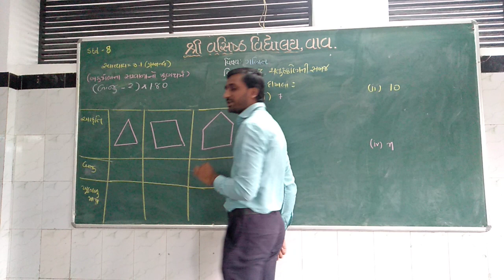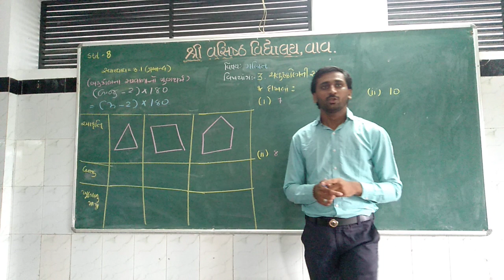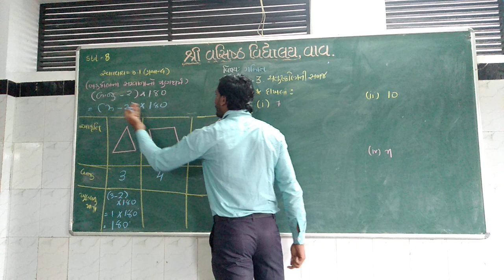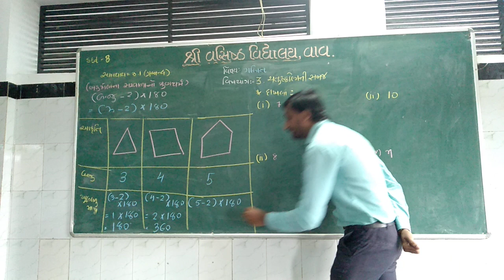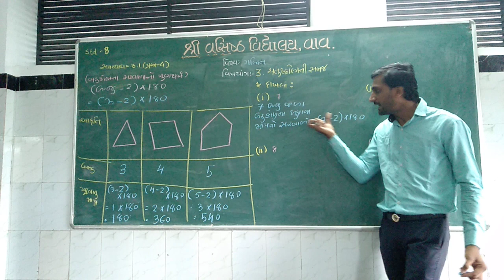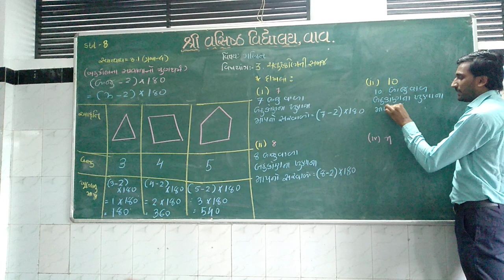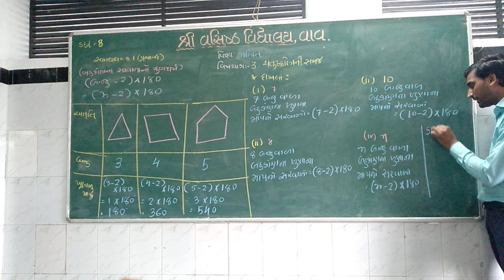STD-8 | MATHS | CHP.-3 ચતુષ્કોણ ની સમજ